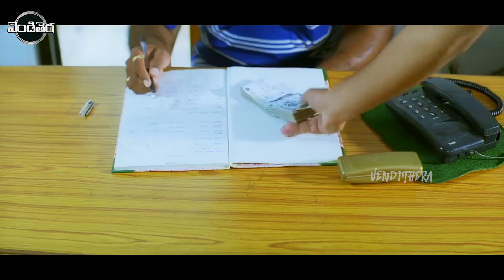Allari Naresh, Poorna, Brahmanandam Telugu FULL HD Comedy/Drama Movie Part -1 || Vendithera